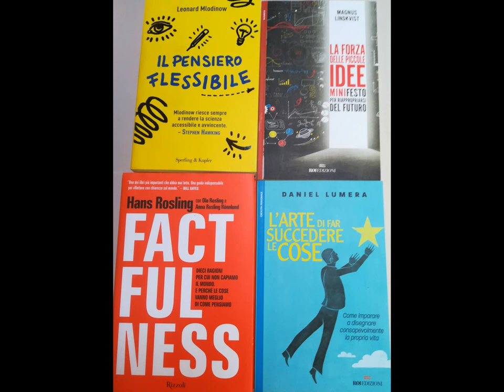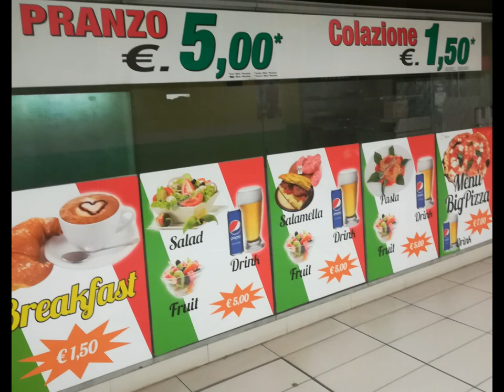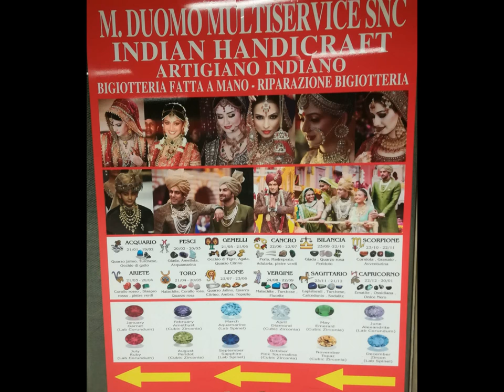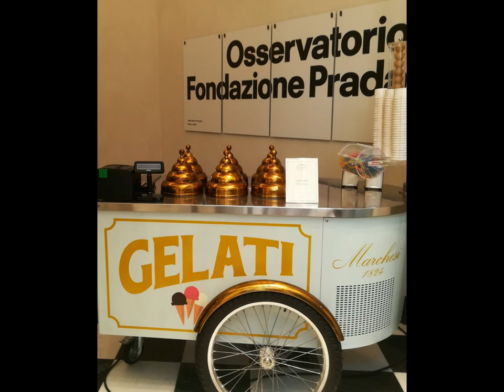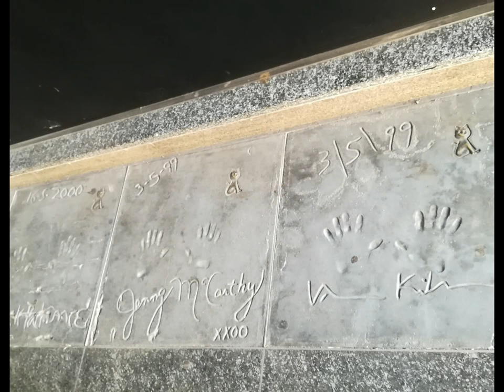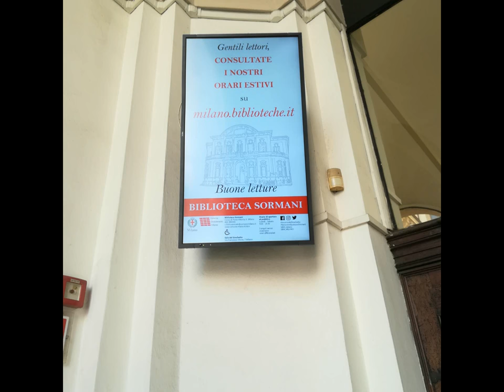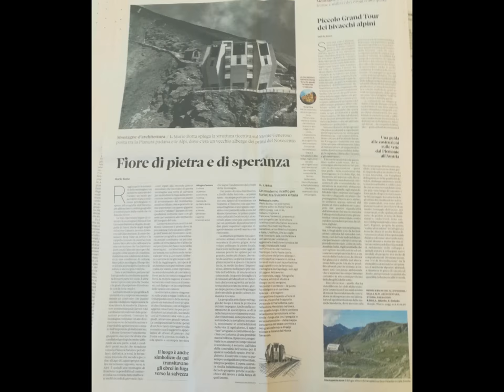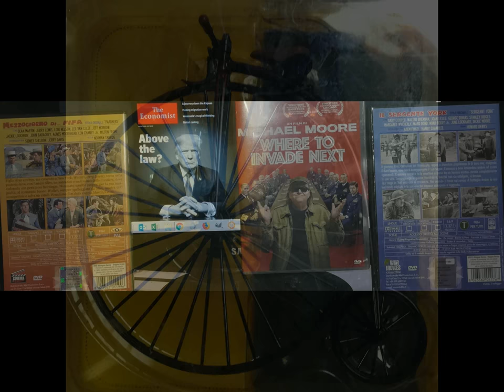Milano City & Main Municipal Library Sormani [by Sergio Conegliano]